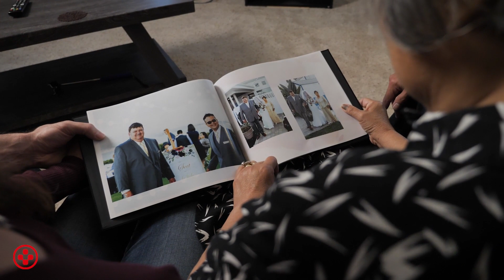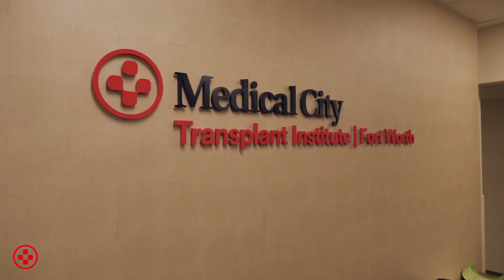California woman receives life-saving kidney transplant at Medical City Fort Worth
Josefina Csabon lived with diabetes for 30 years before being diagnosed with stage 4 kidney failure. She kept her diagnosis from her family because she didn't want to be a burden. During her daughter's wedding in 2018, Josefina nearly collapsed and her family knew drastic steps needed to be taken.

Josefina began dialysis soon thereafter and it became apparent that a kidney transplant was needed. Josefina and her family were told by her doctors in California that the wait time for a kidney transplant would be 7 to 15 years. They immediately began researching out-of-state options and the program that popped up with the shortest wait times and best outcomes was Medical City Fort Worth. Medical City Fort Worth assesses each patient individually for the most appropriate plan of care versus being tied down to one size fits all rigid criteria and guidelines which allows for some of the nation's shortest wait times and best outcomes.

After getting on the wait list at Medical City Fort Worth, Josefina only had to wait three months for her life-saving transplant. She is now able to live a normal life and spend quality time with her family.